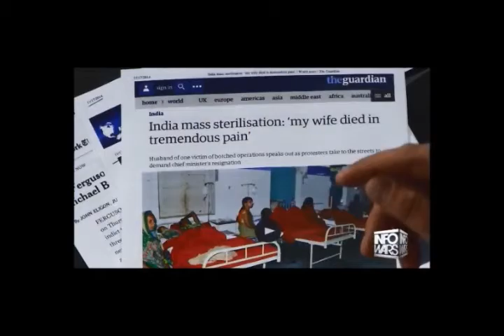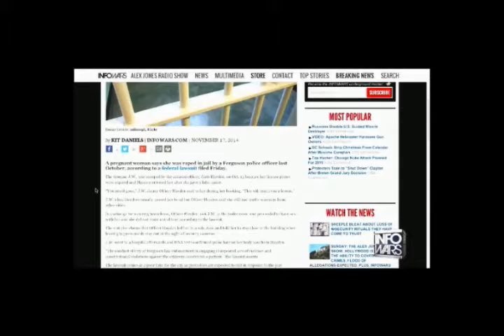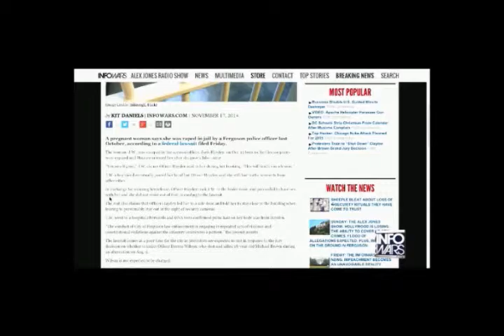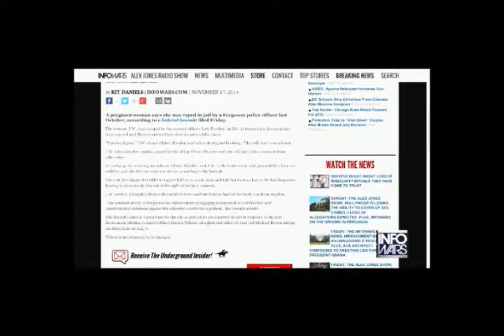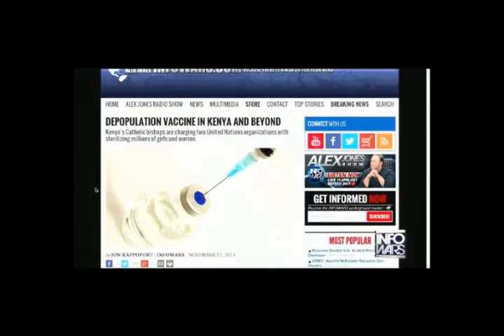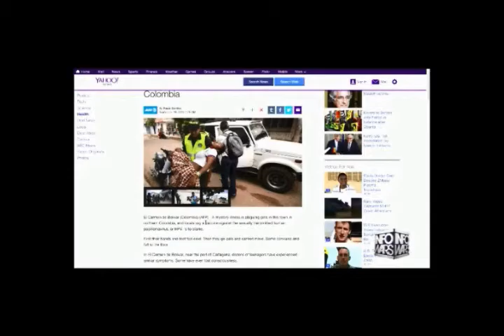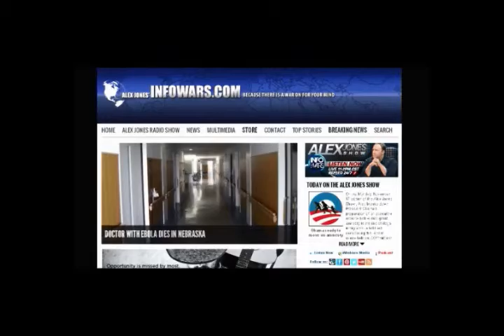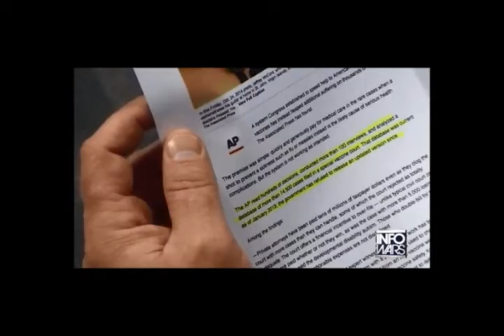Alex Jones interviews Jon Rapoport Monday November 17th 2014